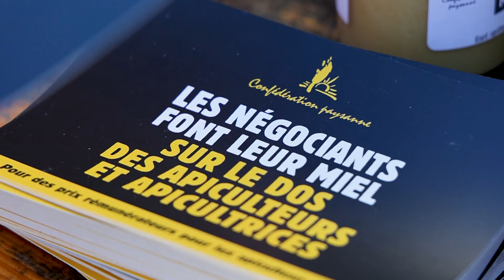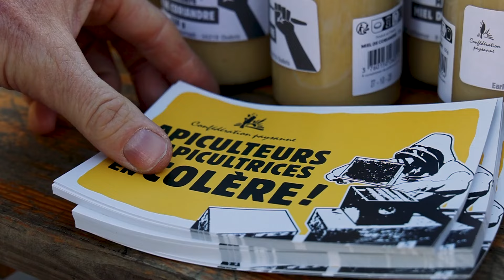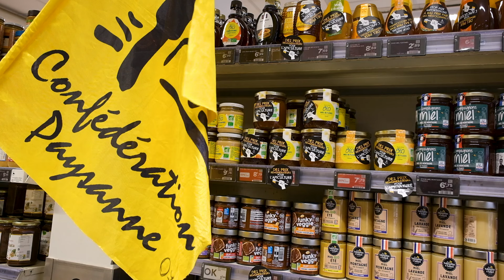L'apiculture paysanne, un métier en danger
Alors que l'apiculture paysanne permet de produire un miel de qualité, le métier, qui a gagné en technicité et rend un service de pollinisation à l'ensemble de la population, est menacé par les importations à bas prix de miel étranger. C'est pourquoi depuis des mois les apiculteur·trices et la Confédération paysanne sont mobilisé·es partout en France.